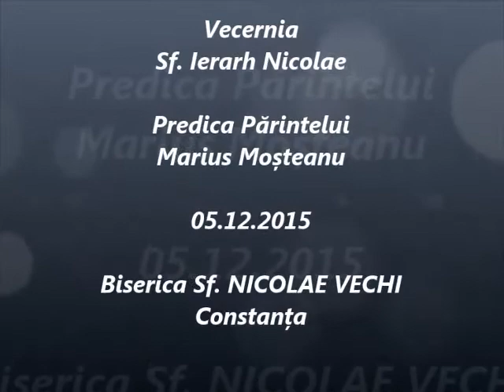Vecernia Hramului - Predica Părintelui Marius Moşteanu - 05.12.2015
Vecernia Sf. Ierarh Nicolae - Predica Părintelui Marius Moşteanu de la Biserica Sf. Nicolae Vechi din Constanţa - 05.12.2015